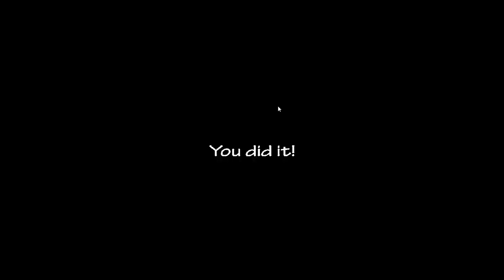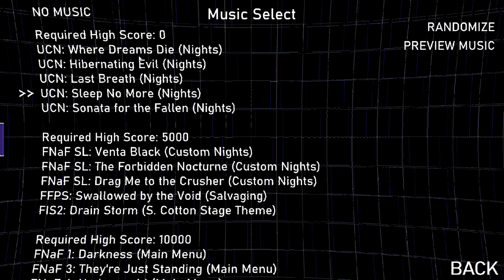Ultra Custom Night Walkthrough Part 4 Silver Freddy and Spring Bonnie Jumpscare